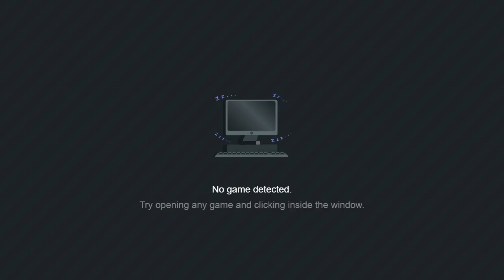UNKNOWN GAMING Live Stream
grind drop id